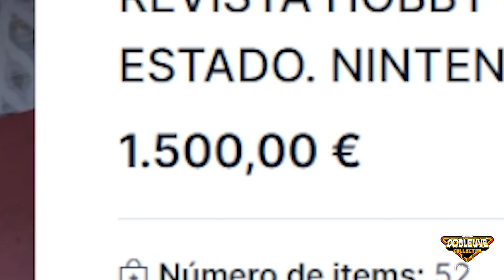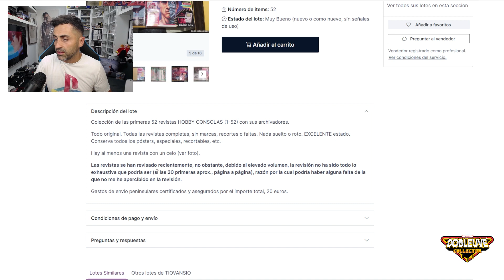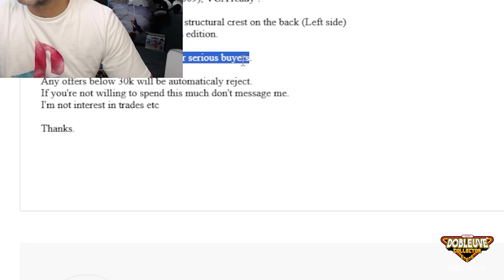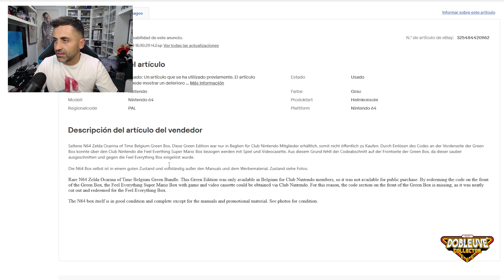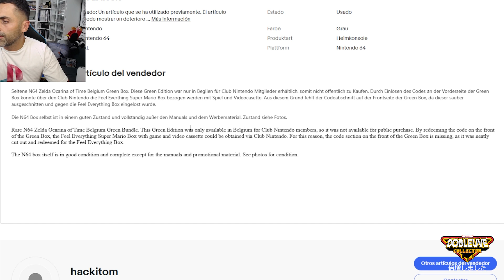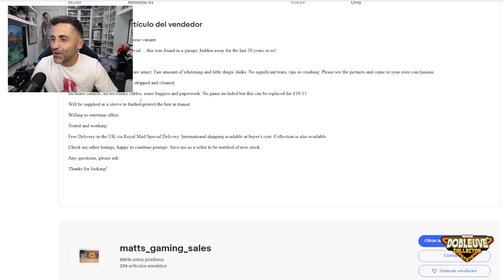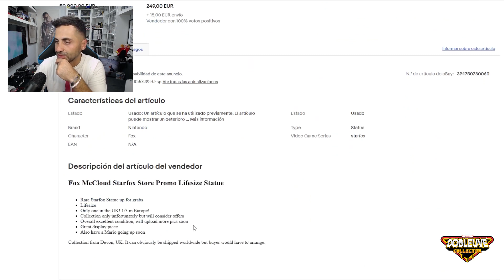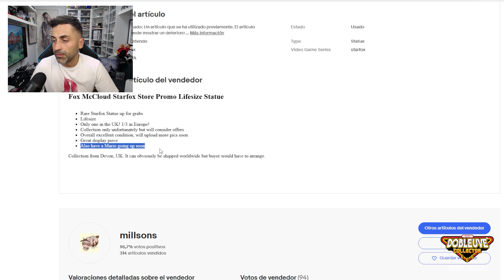🕹️¡LA MADRE QUE PARIÓ AL RETRO! Los Artículos + Loco$ y Bizarro$ del Coleccionismo de Videojuegos💰🤪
Hoy inauguro una serie de videos que te dejarán con la boca abierta: "LA MADRE QUE PARIÓ AL RETRO!" VOL.1... mi intención es en cada episodio adentrarnos en el "fascinante" mundo de los artículos más extravagantes, bizarros, turbios y caros del coleccionismo de videojuegos.

Agárrate porque la primera entrega viene fuerte, con objetos que simplemente desafían la lógica. Ediciones ultra limitadas, rarezas, basuras varias imposibles de creer y os daré mi opinión en directo a estos "tesoros únicos" mientras exploramos sus historias y os dejo los enlaces por si os animáis.

¡Prepárate para soltar más de una exclamación, suspiro, grito, llanto, mientras nos sumergimos en el asombroso mundo del coleccionismo de videojuegos! Si alguna vez te has preguntado "¿¡En serio alguien pagaría esa mier**!?" prepárate para descubrir la respuesta en esta saga de videos.